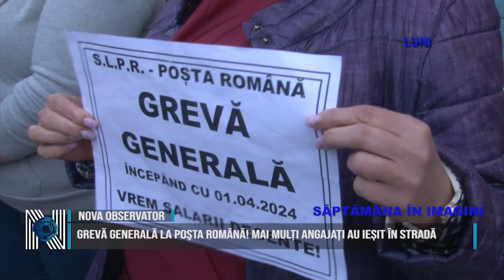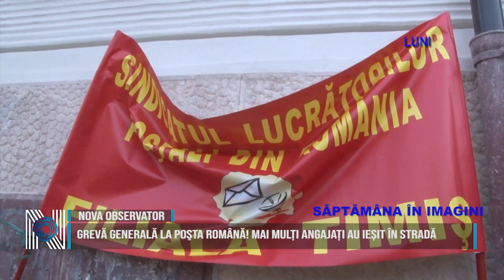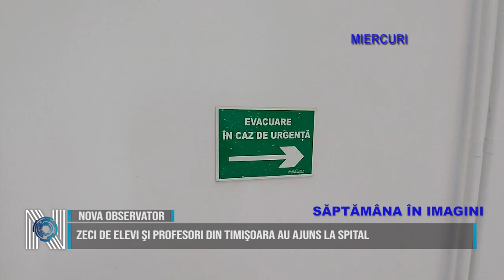SĂPTĂMÂNA ÎN IMAGINI 06 04 2024